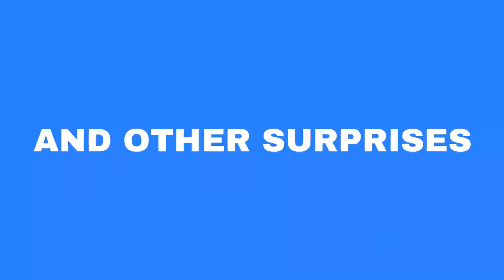Spirit of Stony Brook - 3rd Annual Spring Concert & Giving Day 2021 Preview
7:00pm EDT